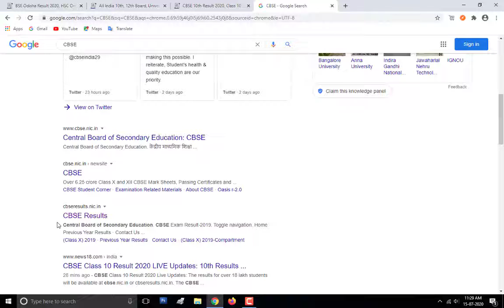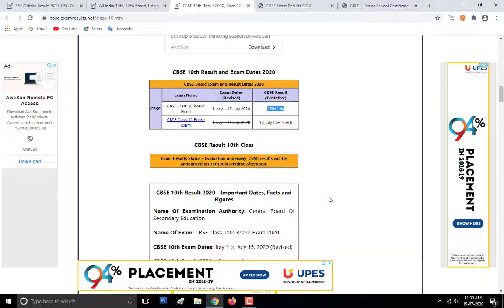Matrict results 2020.CBSE Matric result. Odisha matric results.